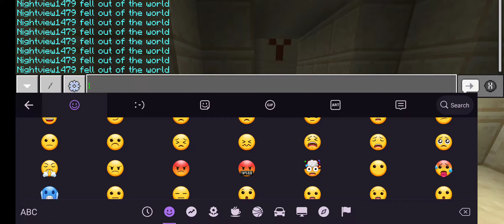If you couldn't tell I suck at parkour...part 1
lmao I forgot to post this before the second part oof
also just wanna say thanks to anyone who watches my videos even if you don't like them